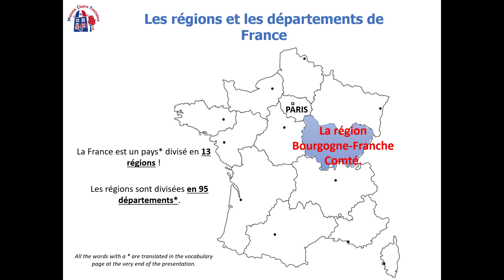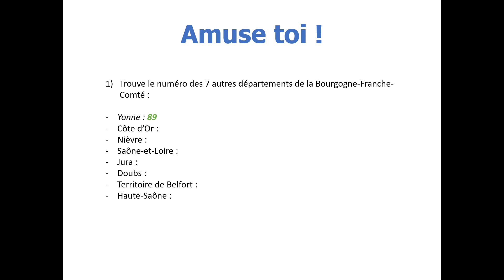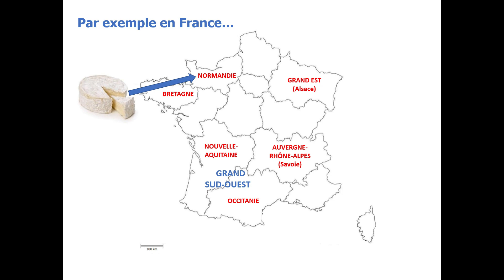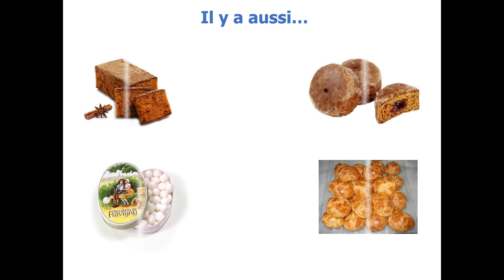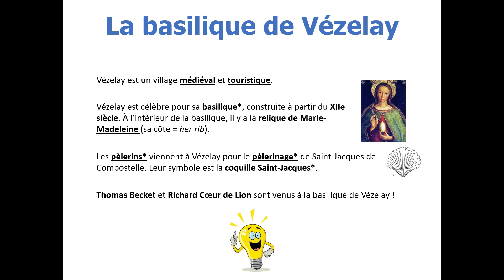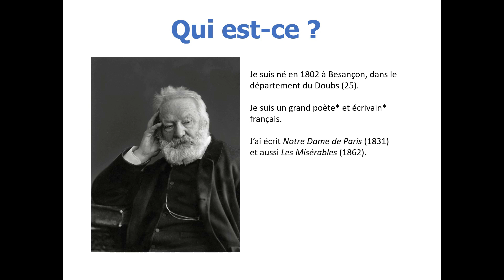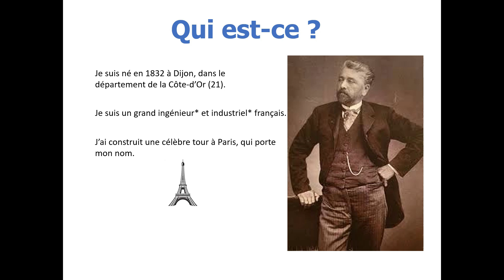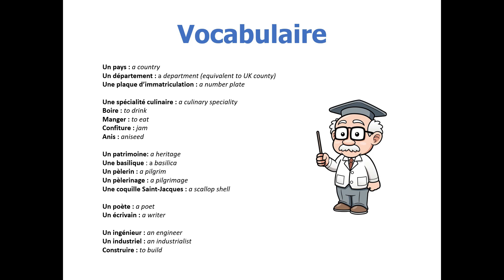Maison Claire Fontaine in Burgundy for KS3 - powerpoint version available in video description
This video gives pupils some information about the region of Bourgogne-Franch-Comté . The information is read in French and there are questions at the end to test knowledge.

Our aim at Maison Claire is to enthuse and engage pupils with their French language studies. We would like pupils who visit us to fall in love with the language, culture, history and food of France as we have done.